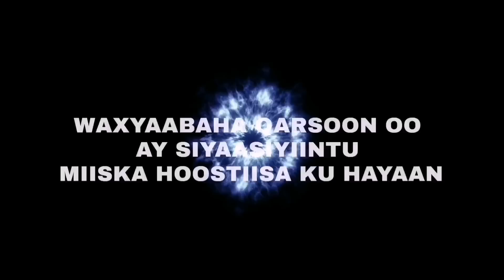HAKAN FIDAN & YUKREEYN MAXAA KALA QABSADAY